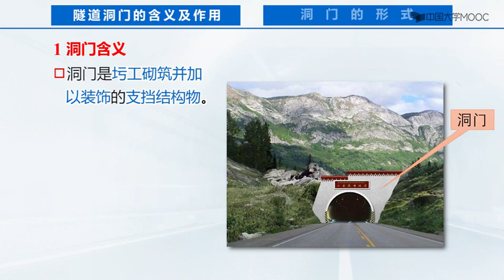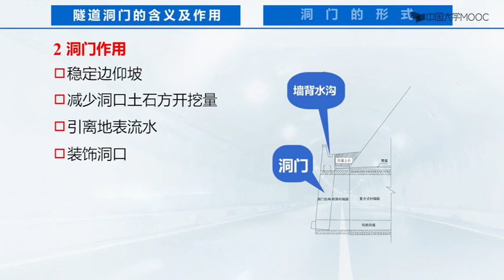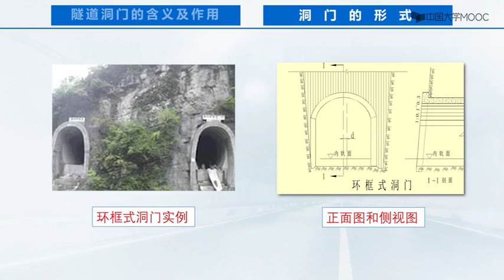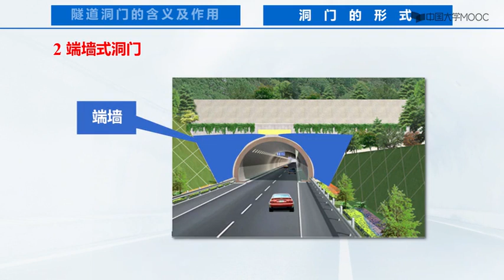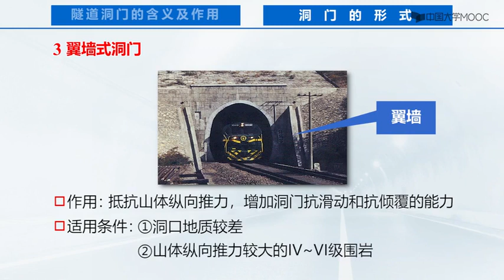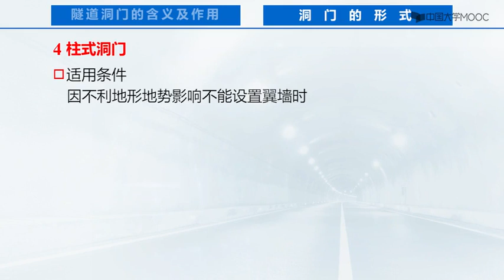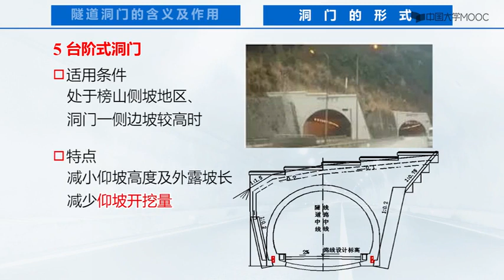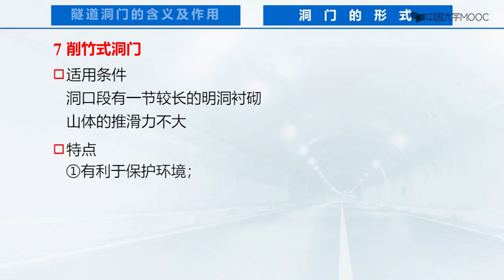10 3 4 隧道洞门结构 tunnel door structure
10 3 4 隧道洞门结构 tunnel door structure